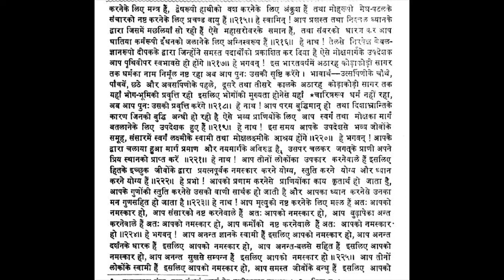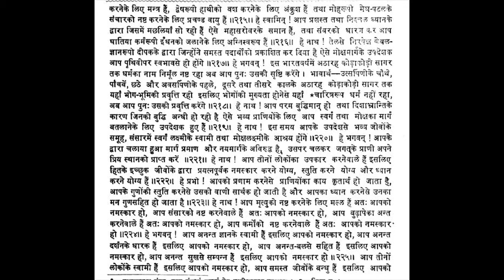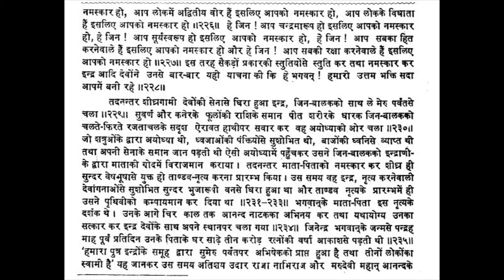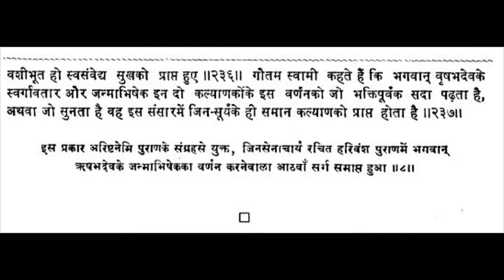Harivansh Puran sarg 8